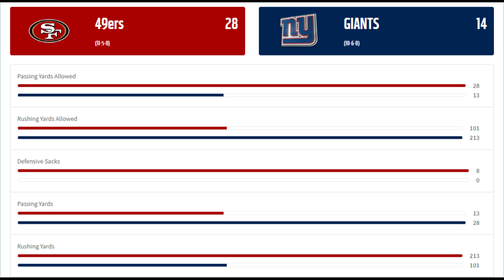CWML PLAYOFFS : 49ers @ Giants